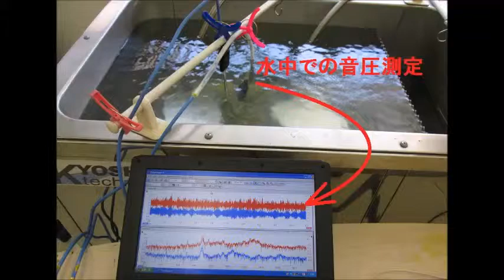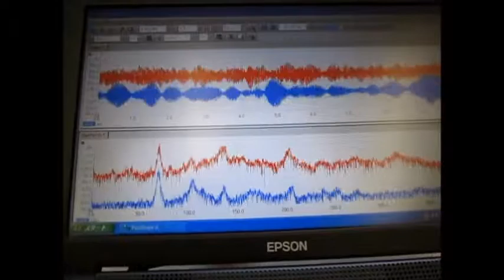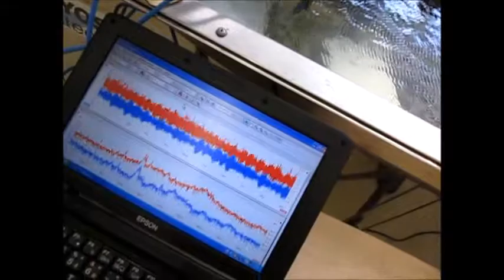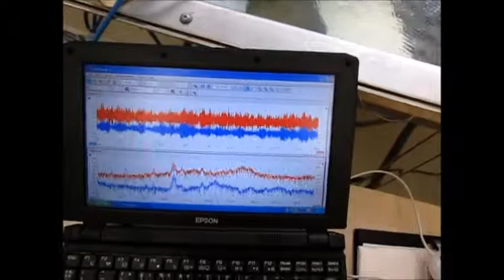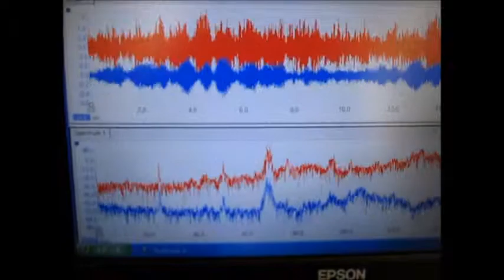‹超音波伝搬状態の測定・制御：：音圧測定› Ultrasonic technique know-how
この動画は
　超音波振動子（28kHz,72kHz）と
　制御装置でコントロールしている様子です